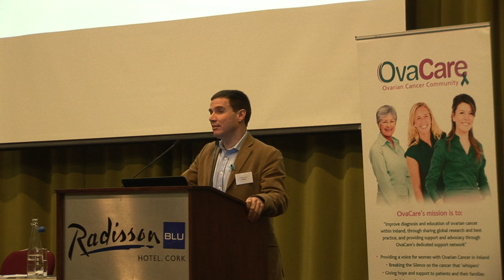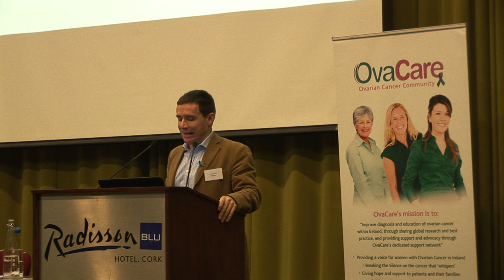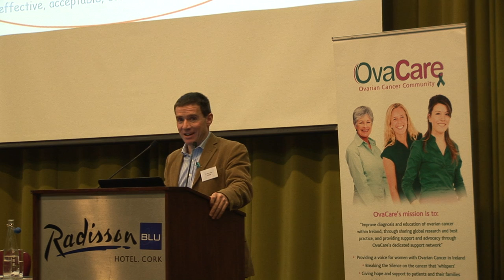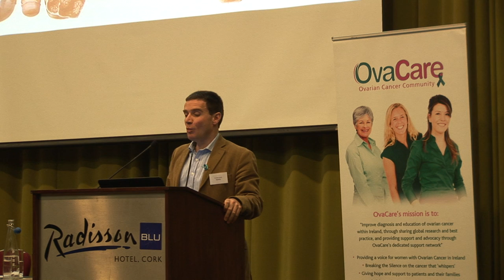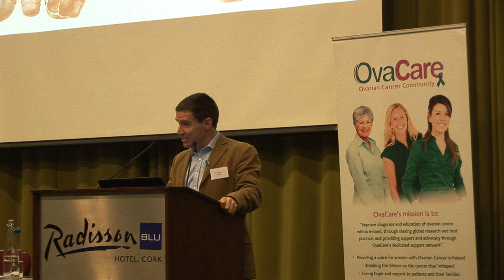Why Don't We Screen for Ovarian Cancer? Dr. Matt Hewitt, Gynaecological Oncologist